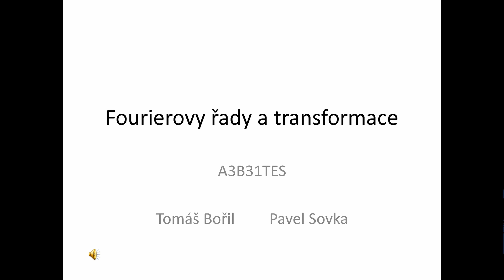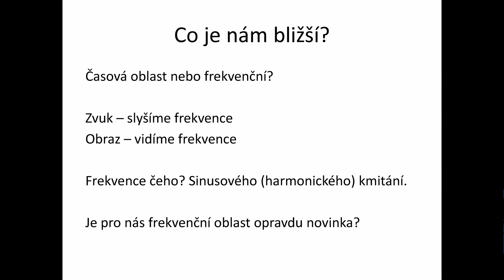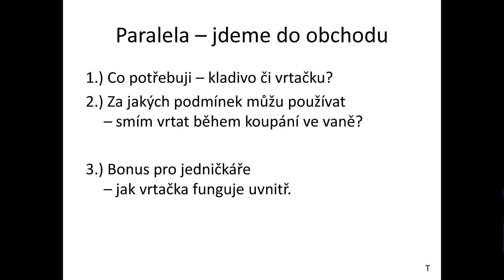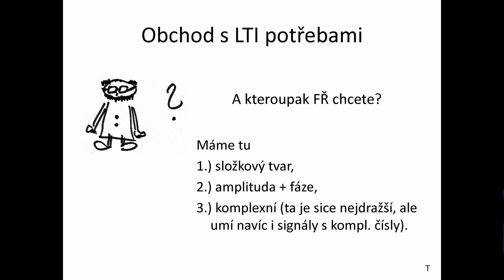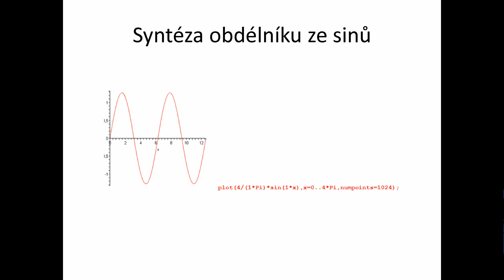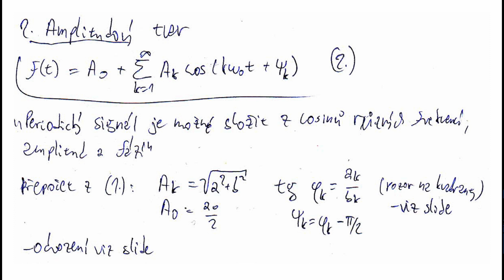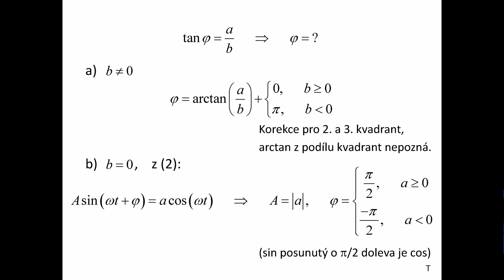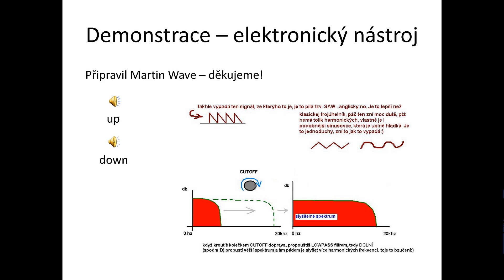Fourierovy řady a transformace (1. část)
Má první přednáška, předmět Teorie signálů pro 1. ročník bakalářské etapy, 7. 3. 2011 ČVUT FEL Dejvice